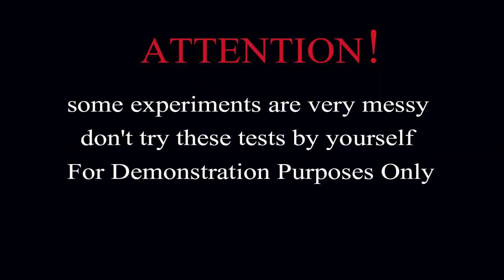Easy Watermelon Trick